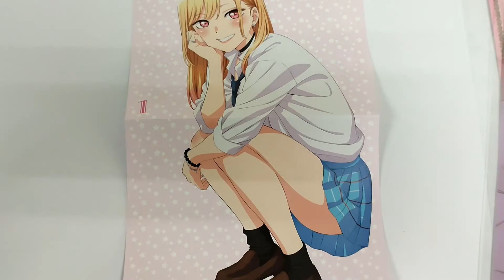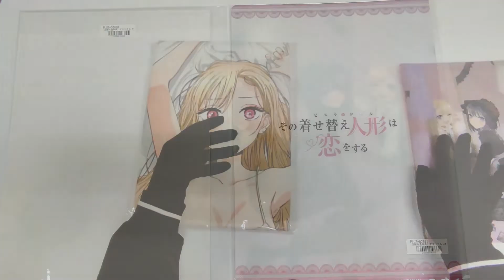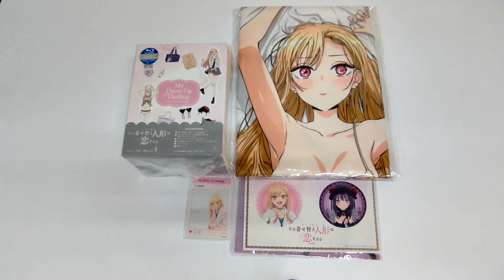【開封の儀】［バンドル版］その着せ替え人形は恋をする Vol.1【完全生産限定版】